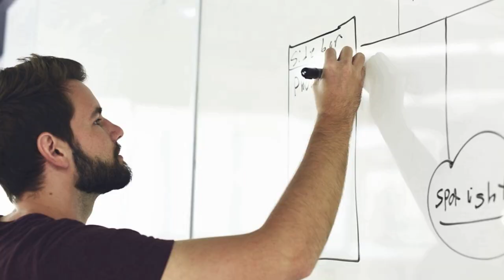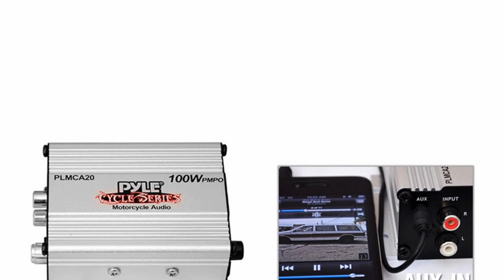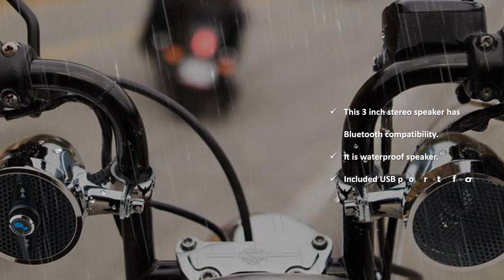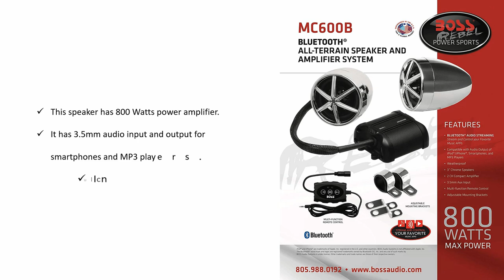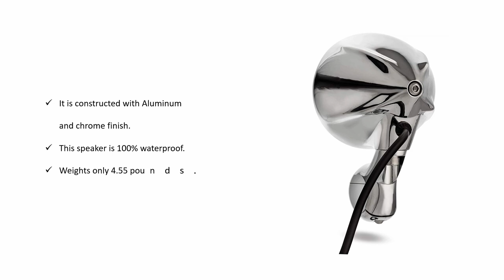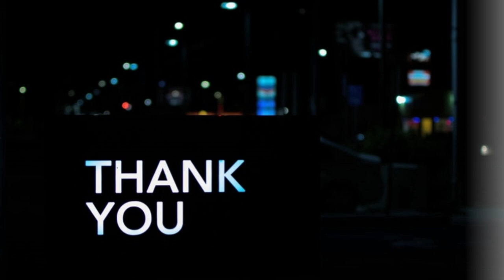10 Best Motorcycle Speakers 2019-2022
10 Best Motorcycle Speakers 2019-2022
Product List:
1.BOSS Audio MC400 All-Terrain, Weatherproof Speaker and Amplifier Sound System, Two 3 Inch Speakers, Compact Amplifier, Inline Volume Control, Ideal for Motorcycles/ATV and 12 Volt Applications

2.Pyle Motorcycle Two 3 Inch Speakers, 50 Watt, All-Terrain, Weatherproof Speaker and Amplifier Sound System, Handlebar Mount, FM Radio for ATV, Snowmobile, Scooter, Boat, Waverunner, Jetski (PLMCA20)

3.BOSS Audio MC500 All-Terrain, Weatherproof Speaker And Amplifier Sound System, Two 3 Inch Speakers, Compact Amplifier, Multi-Function Remote Control, Ideal For Motorcycles/ATV and 12 Volt Applications

4.LEXIN S3 Motorcycle bluetooth speakers with FM Radio External antenna, Weatherproof Motorcycle/ATV audio systems with USB port for charging fit 7/8'' to 1.25'' Handlebar, Two 3 Inch Chrome Speakers

5.BOSS Audio MC600B Bluetooth, All-Terrain, Weatherproof Speaker And Amplifier Sound System, Two 3 Inch Speakers, Compact Amplifier, Bluetooth Multi-Function Remote Control

6.GoldenHawk All-in-One 3" Aluminum Waterproof Bluetooth Wireless Motorcycle Stereo Speakers 7/8-1.25 in. Handlebar Mount Music Player Audio Amp System w/USB Read & Charge, FM Radio (Satin Silver)

7.(2) Polk Audio DB522 5.25" 600w Car Audio ATV/Motorcycle/Boat Speakers + Rockmat

8.JBL Cruise Bluetooth Handlebar Speaker Kit

9.NOAM N3C - ATV/Motorcycle Waterproof Chrome Speakers

10.Rockford Fosgate TMS6RG Power Harley-Davidson Road Glide 6.5" Full Range Fairing Speakers (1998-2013)

BOSS Audio MCBK420B Motorcycle Bluetooth Speaker
This device comes with dual-speaker handle bar, 600 watt amplifier, a volume control that is remote, 12v power cable and a pair of high definition, weatherproof speakers. It allows you take music with you on your rides by letting you stream on the go. The speakers are weatherproof and comes with the wiring and mounting hardware required for the installation. It is ideal for your scooters, motorcycles, ATVs and Touring bikes.
This speaker, on the downside, is not great for the highway as the sound is drowned by wind noise.

Pyle Motorcycle 3 Inch Speakers
For a sound system you can mount on the handlebars of your motorcycle to deliver powerful sound as you cruise around, this is the perfect device for you. It comes fully equipped with all the necessary cables and mounting hardware for easy connection. The speaker is compatible with a lot of external devices like MP3 players, iPhones, Smartphones, tablets, iPods etc., allowing you enjoy music on the move.
On the downside, this speaker has been found to have faulty control and the sound is not very loud.

BOSS Audio MC500 All-Terrain, Weatherproof Speaker
This device lets you take your favourite music on your road trips and adventures and comes with features that allow you attach and connect your smartphone and MP3 players, or tune in to your radio. There is a rubber cover to protect the device against rain and other harsh elements. The controls are wireless and allows you customize your listening experience for your delight on the highway. It is compact, affordable and durable and designed to give you the best sounds while on the move.
Unfortunately, this device has poor quality control and the amplifier fails easily.